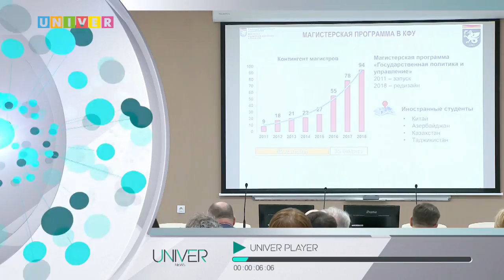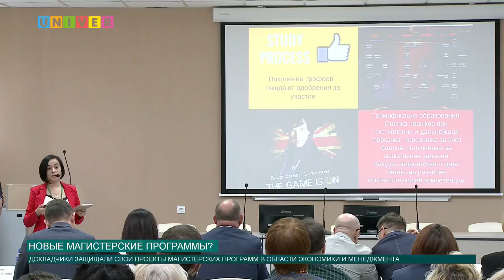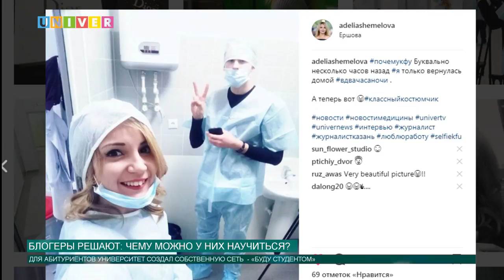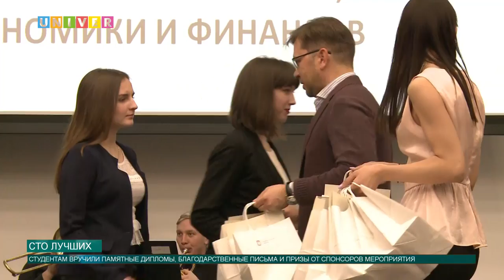Новости КФУ от 13.04.2018